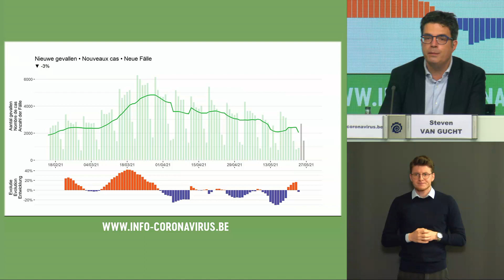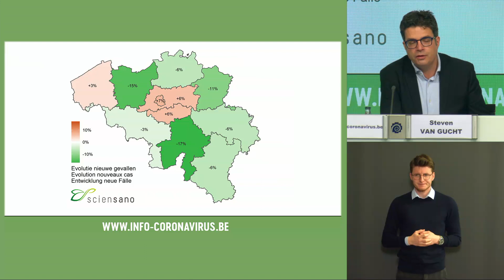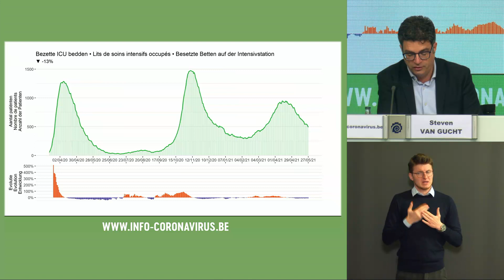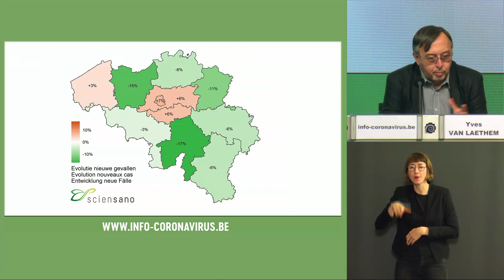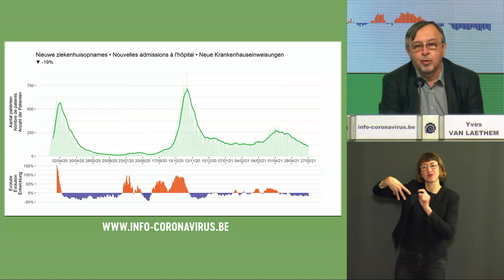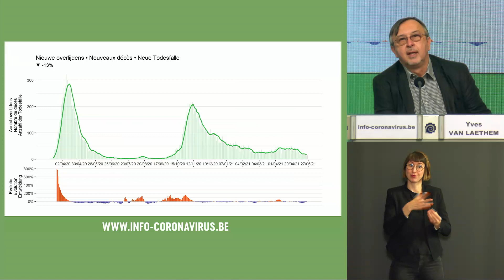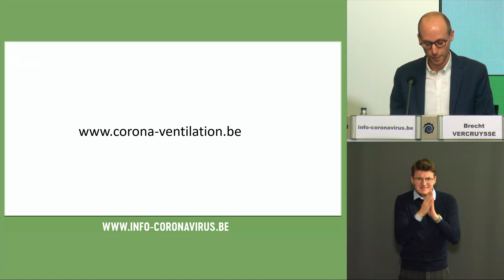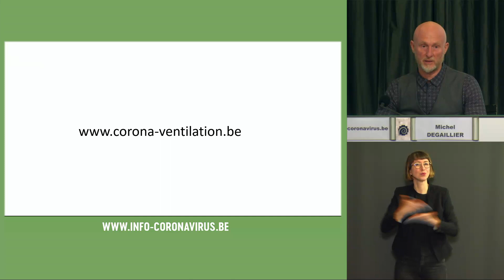Coronavirus (Covid-19): persconferentie update van 28/05/2021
De sprekers

- Yves Stevens (NL) - Nationaal Crisiscentrum
- Steven Van Gucht (NL) - Interfederaal woordvoerder
- Yves Van Laethem (FR) - Interfederaal woordvoerder
- Brecht Vercruysse (NL) - FOD Volksgezondheid
- Michel Degaillier (FR) - SFP Santé Publique